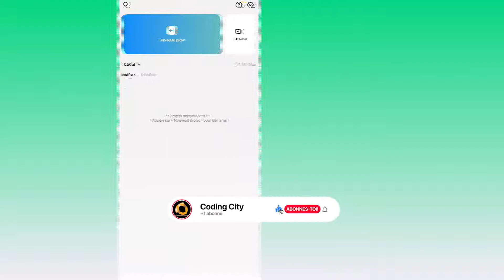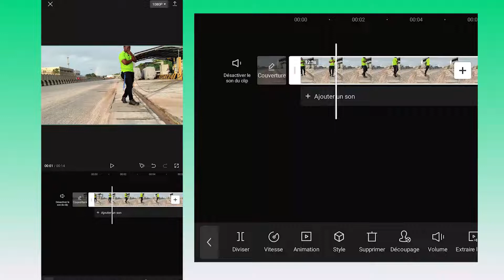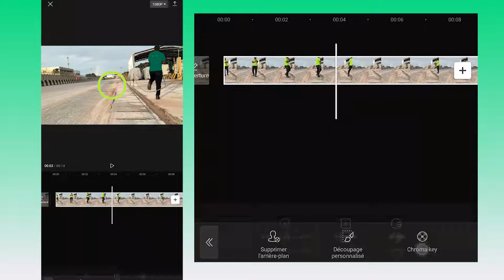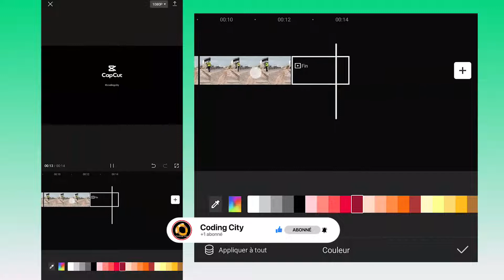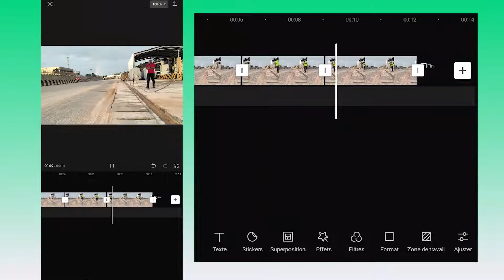Tutoriel CapCut - Comment changer la couleur d'un vêtement dans une vidéo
💵 Gagner de l'argent grâce à ce programme.